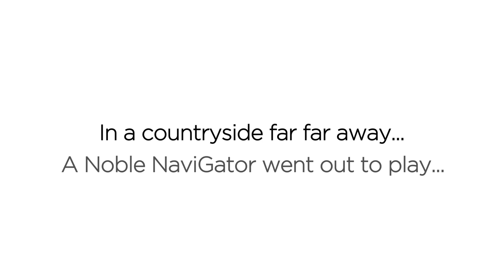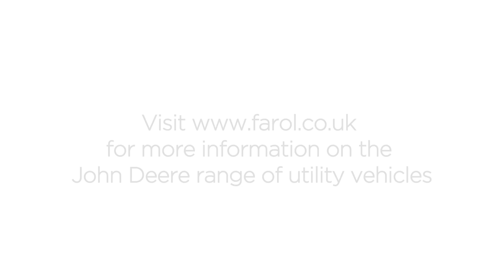Farol Ltd | 2015 Farol John Deere Calendar - The Noble NaviGator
Here is the making of the Farol Ltd 2015 calendar with Cherryduck Productions. Filmed in November 2014, a John Deere XUV825i Gator was taken on a trip around Oxfordshire, Buckinghamshire and Berkshire for a photo shoot in some scenic locations such as Windsor Castle, Magdalen College and Henley-on-Thames.